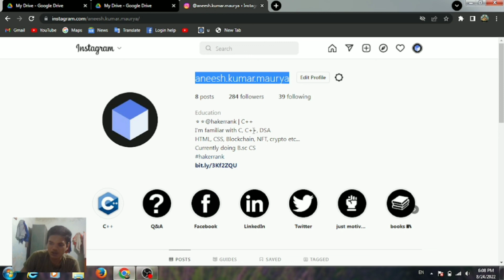What is the Difference Between Object Oriented and Procedural Programming?| c++ notes for bsc cs,bca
what is the difference between object oriented and procedural oriented programming
pop and oop
how to differentiate between pop and pop
oops concepts
difference between pop and pop in hindi
oop vs pop with example